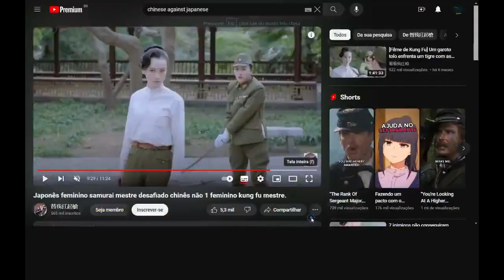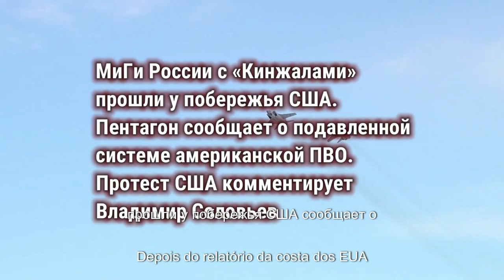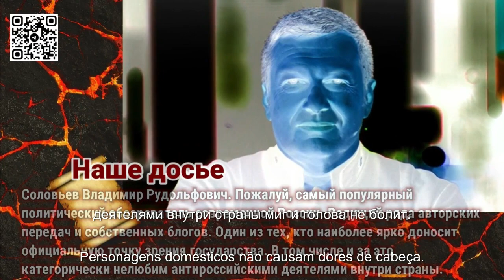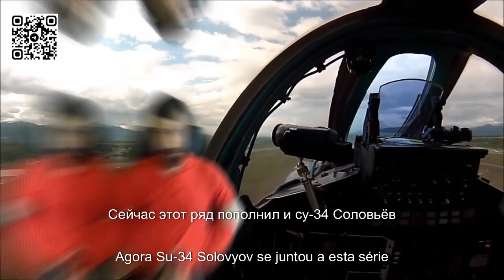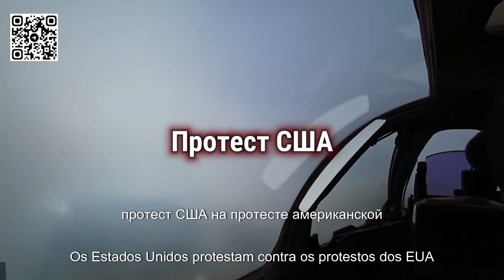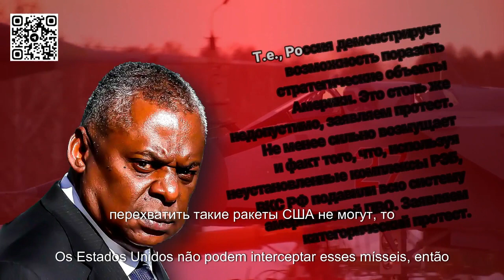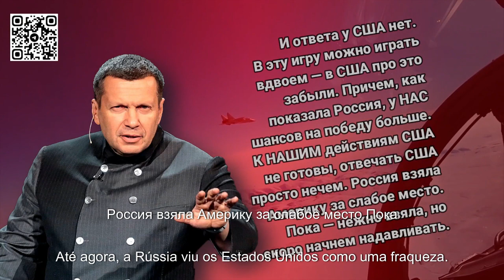MiGs trollando os EUA e outras histórias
No Ocidente a mídia comercial, sob as mais variadas rubricas, mente até quando diz a verdade. E por falar nela, tem  gente tirando onda com as defesas estadunidenses...